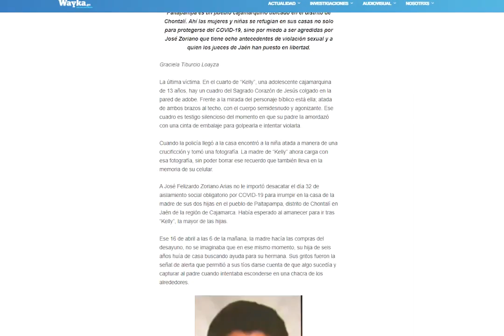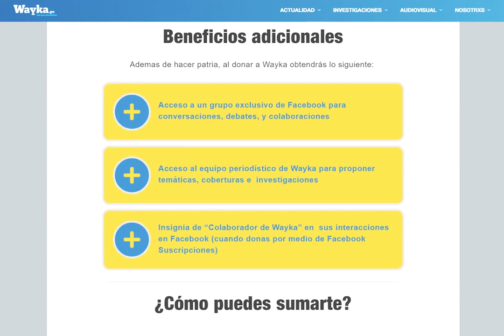Súmate a Wayka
SumateAWayka y apoya el periodismo independiente de poderes políticos y económicos.

¿Cómo sumarte?